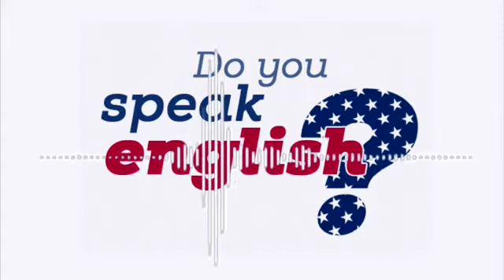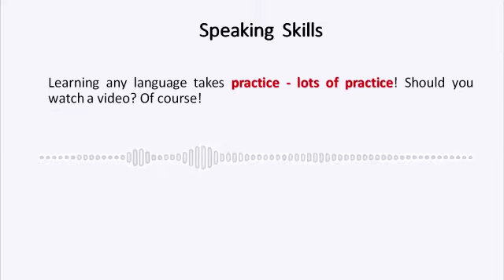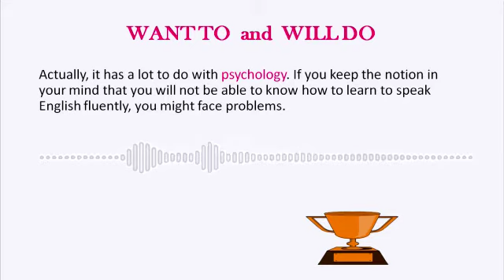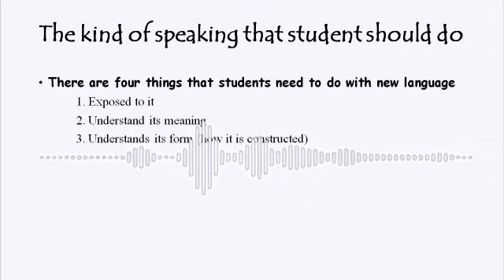ACADEMIC SPEAKING PART 4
A Special appreciation to my student, "Fahriza" who helps me a lot in editing this video. Learning by doing. Thank you for listening (^_^). Aini